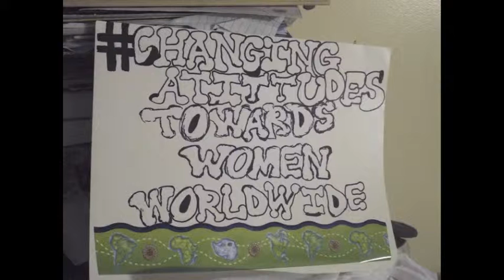ChangingAttitudesTowardsWomenWorldwide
If we want to end violence against women, we must examine how we as women treat each other. Ms. Naomi Oni was stalked by an old friend who became jealous of her good looks and threw acid in Ms. Oni face. With all the reaserch i have done on this topic the underlining issue is mental health. My first documented discussion was on mental health, i was a member of PhillyCam, and my goodness PhillyCam women staff and members who suffer from mental health began their attack on me. Didn't want to face their mental state, nor talk about mental health and thus the miserable began their attack to keep me from producing my documentary. Little did they know i started video production at Community College of Philadelphia where another phillycam member was a classmate of mines. her issue with me is that i am all natural and love myself, her and the other classmates of color all wore weave and sucked up to the white guy on our project. sad how culture is diminished just to feel like shit and fit in. my classmate who was a phillycam member was a recovering addicted, they wanted to do a film on crack, i don't do those type of films especially with folks pretending to be somebody they are not!! redhenexploring2015 @redhenexploring